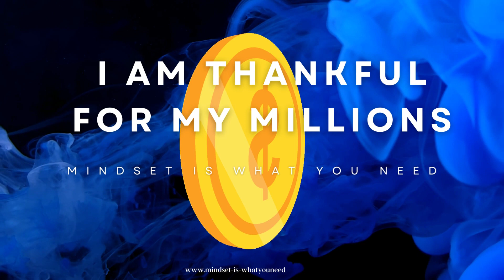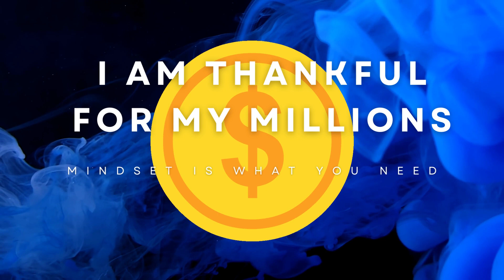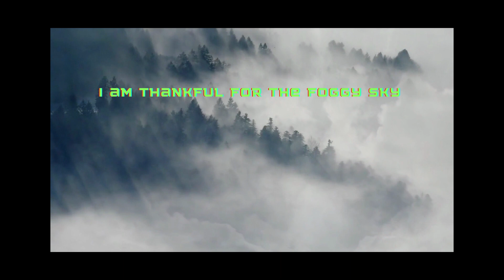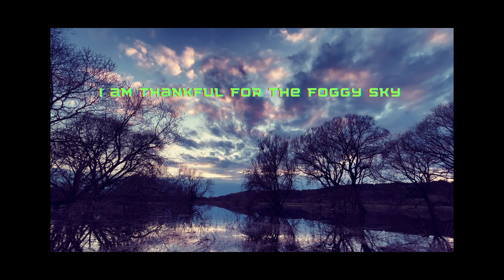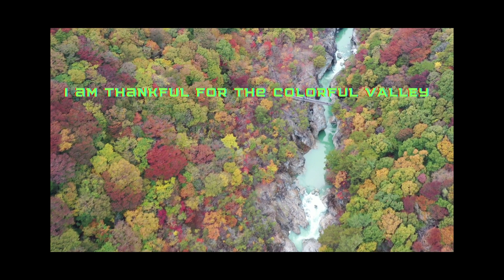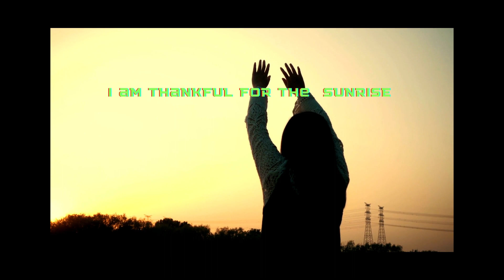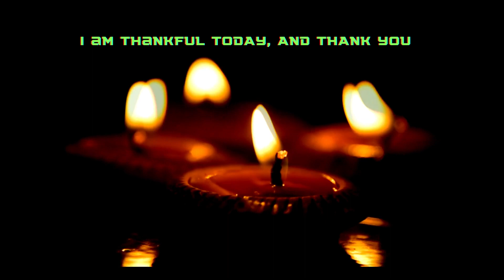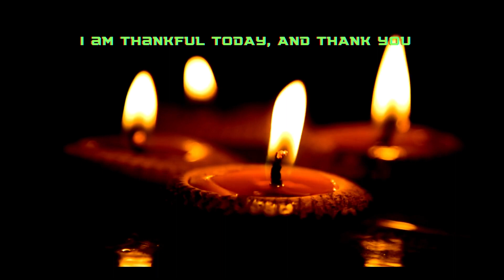I am Thankful For My Millions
You wake up today feeling thankful “don't starve the spirit,” period. You’re surrounded by all of his goodness. Don't shake with frustration while waiting on your good from God. At this moment, you may not feel good and be waiting for divine intervention from God; God has given you one already! Be thankful between your purpose and your goals. Lays a predestined path that Jesus forged when He rose from the world's problems. That path includes the intervention, invitation, education, revelation, and separation until we can praise Him in the middle of our wilderness and sorrow.

Mind Set Is What You Need channel to stream our latest videos, your favorite Meditation, and much more.

Coach: SINELIA.LOUIS
Want More calm music